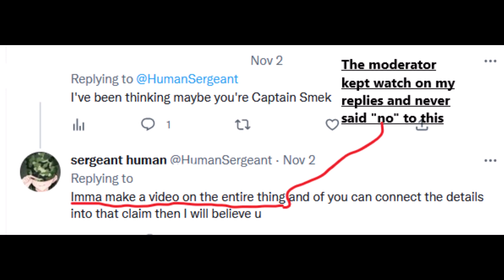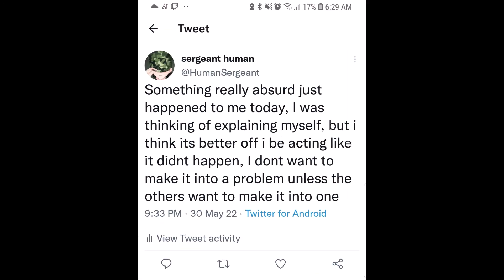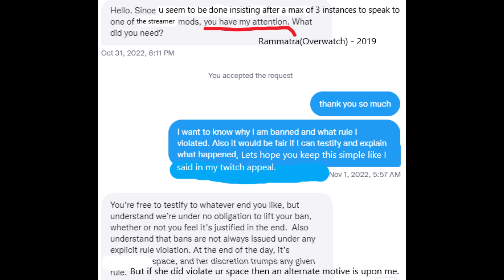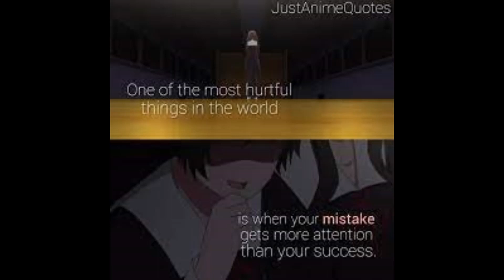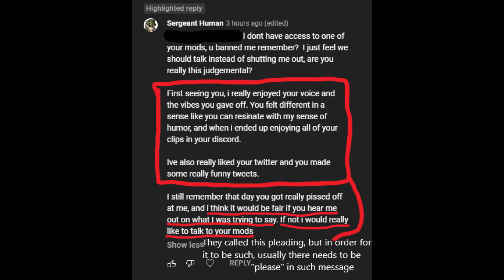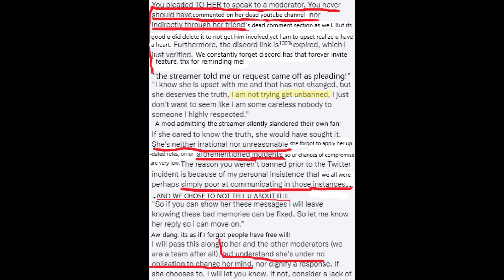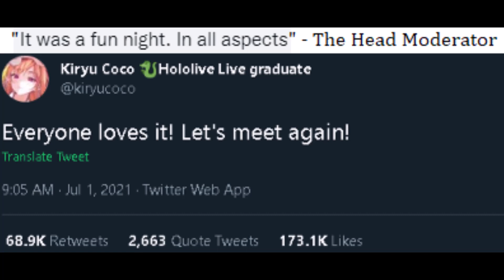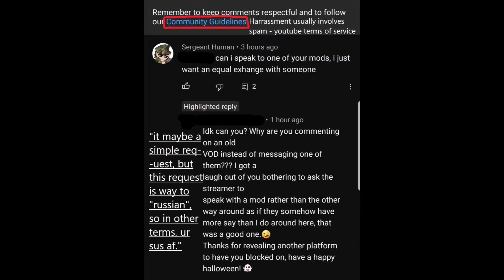You Can't make PEACE with Sensitive Communities (Part 1)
Alternate title: When they lie!! Sergeant human exposes the whole meaning behind an unspecified community’s actions!

 Another alternate title: When you watch to much YouTube/Anime, but you also love challenges